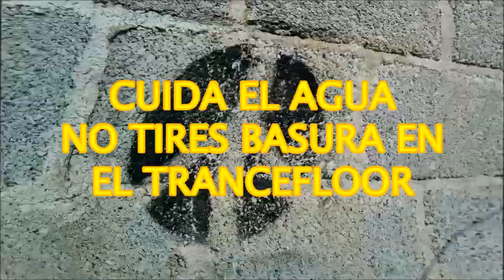Elements by Earthcore Music - Boca del Río, Verakush 2018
Este video fue realizado gracias a los corresponsales de la "Buena Vibra" los cuales se recopilaron y resultó este video.
Espero sea de su agrado y que la Buena Vibra los acompañe, En Veracruz se vive Cultura Rave.

Earthcore Music & ARTE COLLECTIVO Presentan:

◢ ELEMENTS ◣
♫ Psychedelic Trance | Progressive ♪

● LINE UP ●

【 SPECIAL INTERNATIONAL GUEST 】

◈ MAJOR7 ◈
(X7M Records - Tel Aviv, ISR)

【 LINE UP NACIONAL 】

◢ REMOVE ◣
(Dropland Recordings)

◢ FYNCKA ◣
(Transcape Records | DMT | Lunar Music - MX)

◢ PSYTRONIC Vs. DUSZA ◣
(EARTHCORE | SOUNDWAVE)

◢ ZICKZACK ◣
(EARTHCORE MUSIC)

◢ PSYTRONIC ◣
(EARTHCORE Label Manager)

◢ DUSZA ◣
(SOUNDWAVE)

◢ VIPER ◣
(DISTINTO | New World Music)

◢ INNER VISION ◣
(DMT | LUNAR MUSIC - TOLUCA)

◈◢ ZHADD ◣
(LUNAR MUSIC - TOLUCA)

◢ HYPERSOLID ◣
(BPO RECORDS)

◢ JAI ◣
(ONE)

◢ BAN-KAAI ◣
(ROYAL FUSION MX)

◢ MENDO ◣
(SOUNDWAVE | ARTE COLECTIVO)

◢ GALACTIK SOUND ◣
(EARTHCORE MUSIC | COSMOSIS)

| LINE UP CERRADO |

• DECORACIÓN: By. Mystic Decoration.

• FOTOGRAFÍA: By Earthcore.

· TAQUILLA ·

$ 200.00

◤ INFORMACIÓN ◥

→ Se permitira el acceso de agua, golosinas en cantidad
moderada solo para uso personal asi como una cajetilla de cigarros sellada por persona.

→ Se permitira el acceso de cremas, protectores solares, perfumes, desodorantes y derivados que no vengan en envases de vidrio.

→ Las puertas se abrirán a las 10:00 pm del dia Sábado 3, por favor no llegues antes de la hora de inicio del evento.

→Utilizar billetes falsos es un delito, serás consignado a las autoridades.

→ Respeta a tu prójimo. Prohibido introducir bebidas alcoholicas de cualquier tipo.

→Prohibido introducir envases de vidrio, armas y/o objetos punzocortantes.

→NO DROGAS. CERO TOLERANCIA CON PERSONAS QUE PORTEN INHALANTES. Serás consignado a las autoridades de la policía estatal y/o municipal.

◤ SERVICIOS ◥

☆Barra de alimentos y bebidas
☆Seguridad Profesional.
☆Estacionamiento
☆Area de camping
☆Audio Profesional

【 LUGAR DEL EVENTO 】
Se dará a conocer 2 días antes del evento.